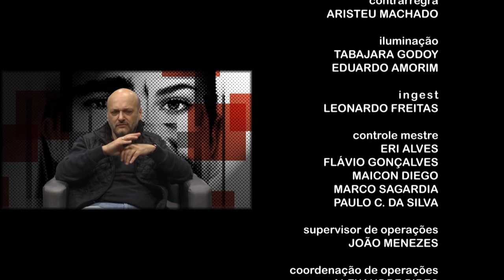Faces | TVE - Eurico Salis - 2 e 6/8/16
O ‎programa Faces desta semana recebe o fotógrafo Eurico Salis. Consagrado com o Prêmio Joaquim Felizardo e apresentando seu trabalho em museus internacionais, Salis conta a sua trajetória pessoal e profissional.